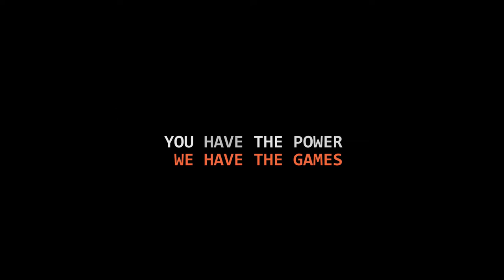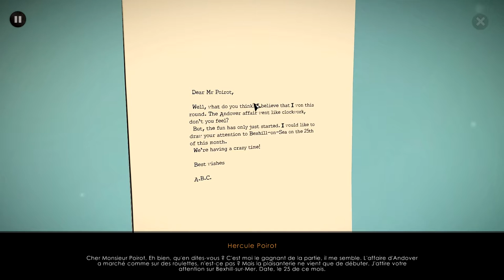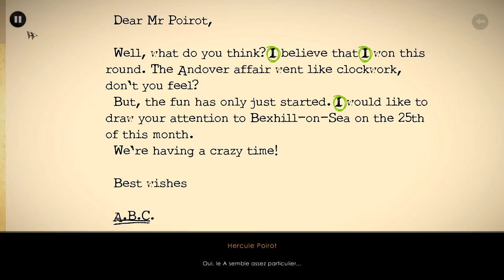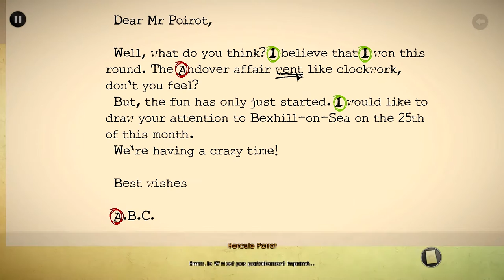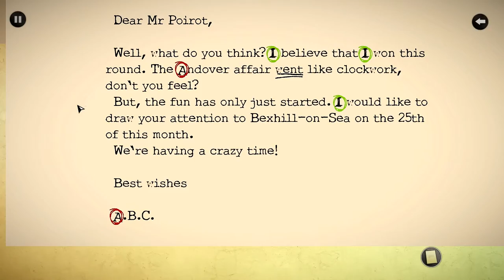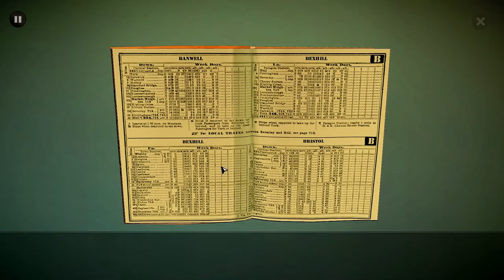[Let's Play] Agatha Christie : The ABC murders - Ep. 3 : Le chauvinisme! [FR]